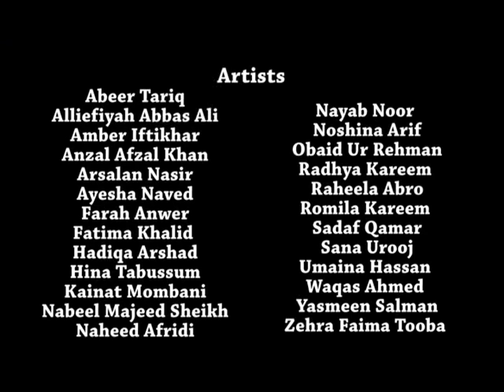Walking Through Play at VM Art Gallery Karachi